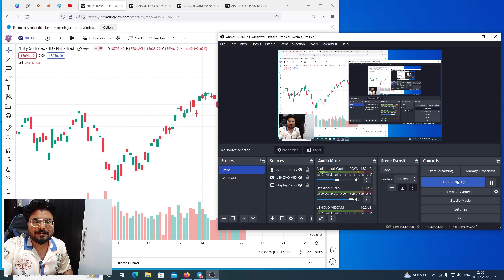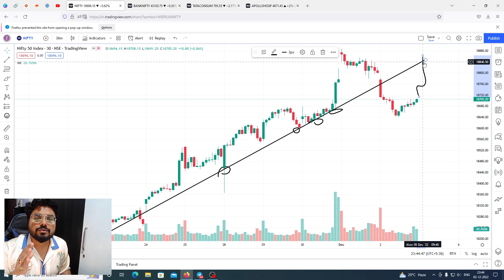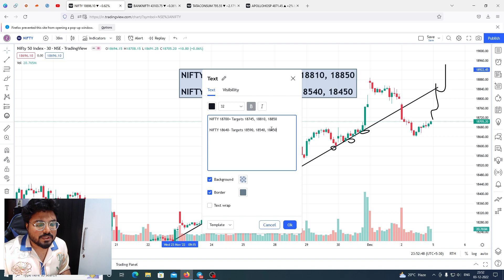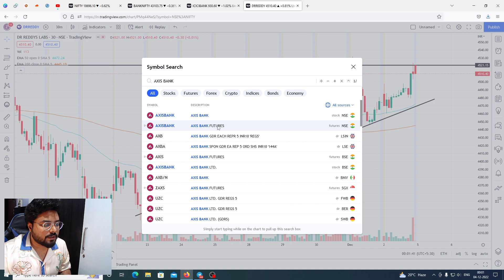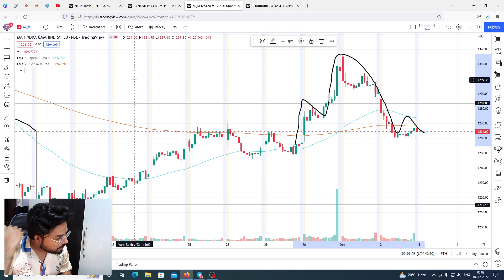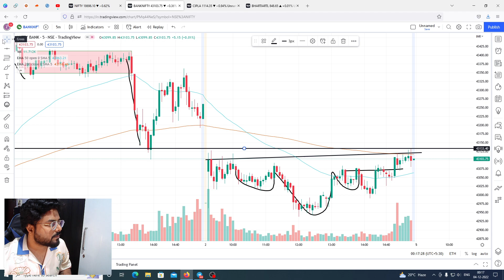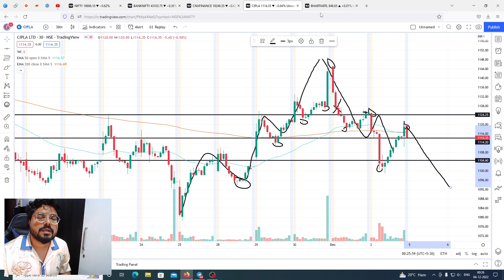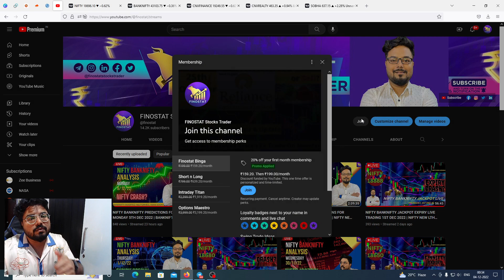NIFTY BANKNIFTY PREDICTIONS & MARKET OUTLOOK 5TH DEC 2022 | BANKNIFTY V-SHAPE RECOVERY 44000 EXPIRY?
🎬In this video - NIFTY BANKNIFTY PREDICTIONS & MARKET OUTLOOK 5TH DEC 2022 | BANKNIFTY V-SHAPE RECOVERY 44000 EXPIRY?

Get 1000₹ OFF using “FIN1000” for Finostat Premium+ Telegram Channel.